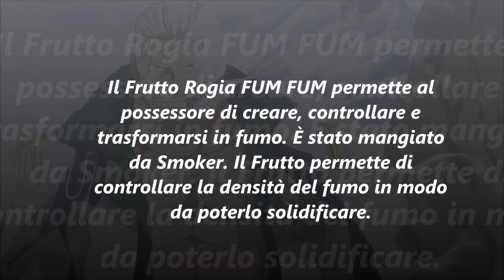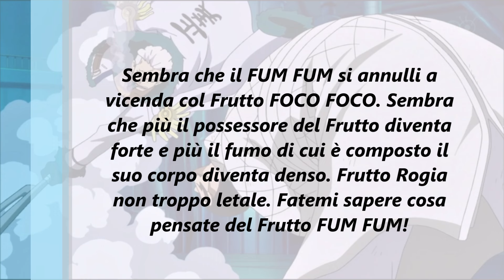Enciclopedia dei Frutti- Fum Fum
Ecco a voi l'approfondimento sul Frutto Fum Fum!